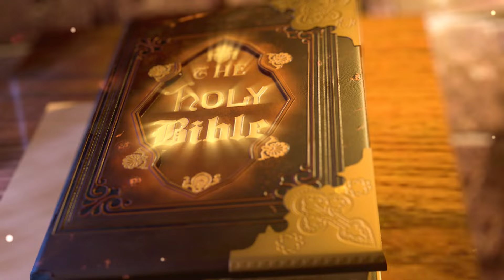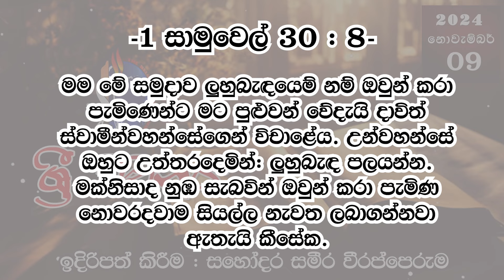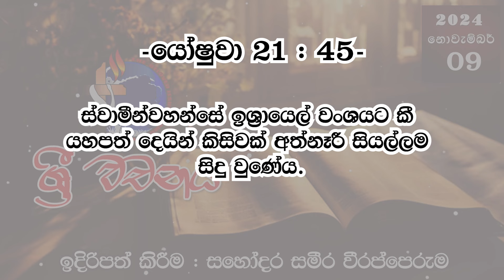ශ්‍රී වචනය 2024-11-09